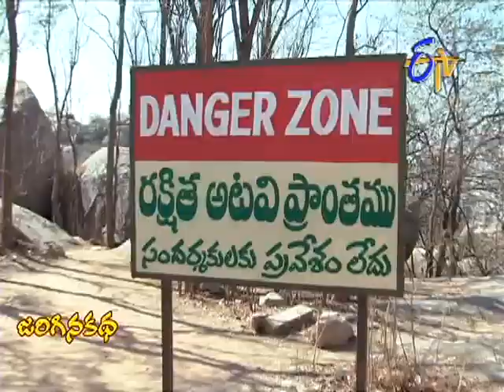Sikharam - శిఖరం - 23rd January 2015 - Episode No 742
Sikharam - 23rd January 2015 - Episode No 742

US returned Ishwar runs a village school. Being childless forms the bone of contention between him and his wife. Their life takes a turn when she asks him to marry a poor girl just to have a child.